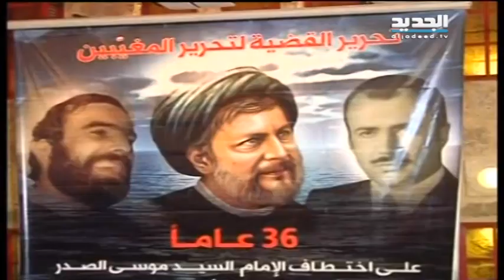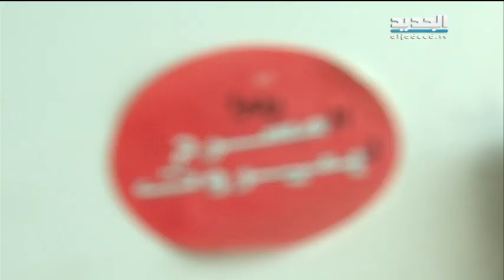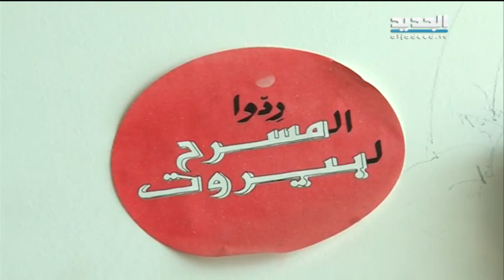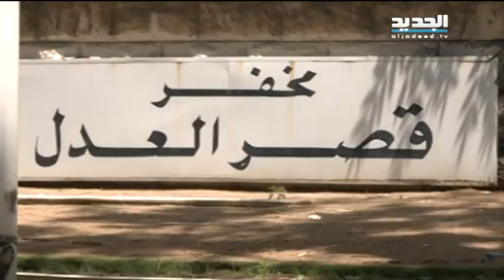نشرة الاخبار المسائية 31-07-2015